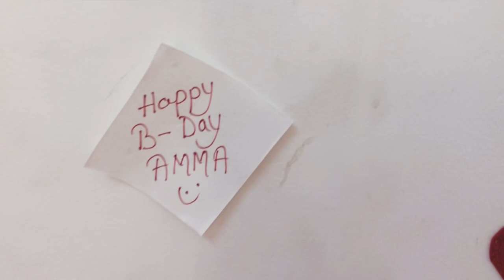Meri Onscreen Sasu Maa ka Birthday || PART - (1/2) || Madhusree Sharma